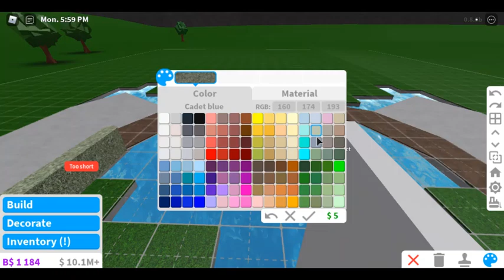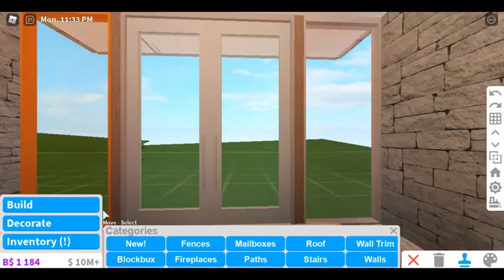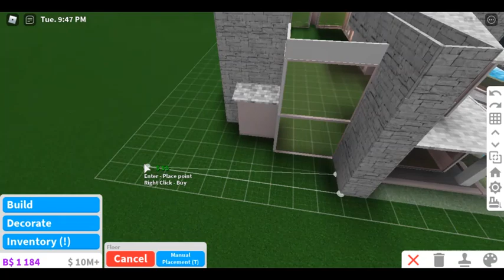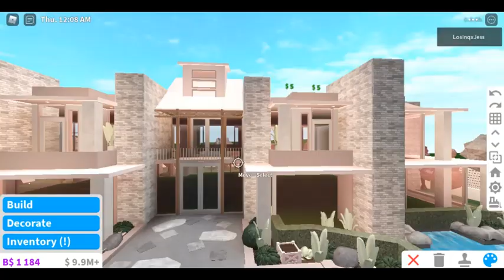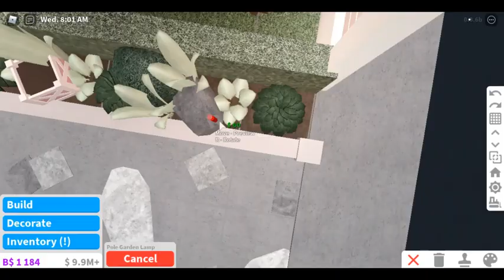Cherry Blush Modern Mansion | Welcome to Bloxburg | Speedbuild (Exterior) | 344k